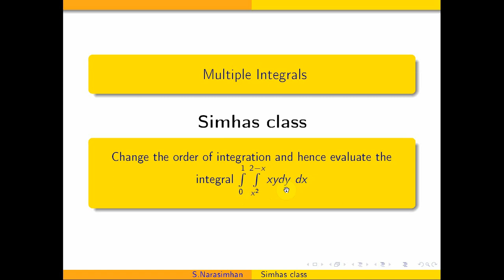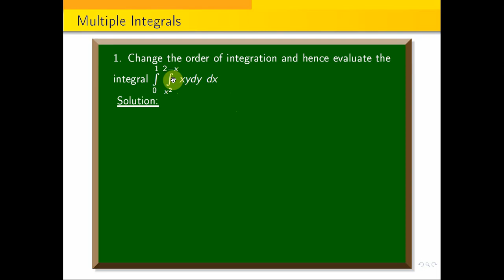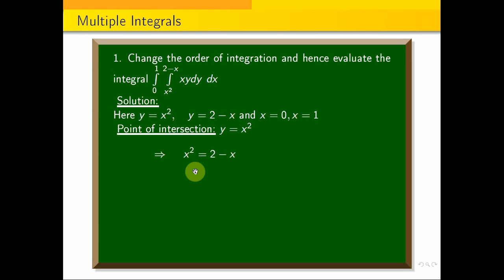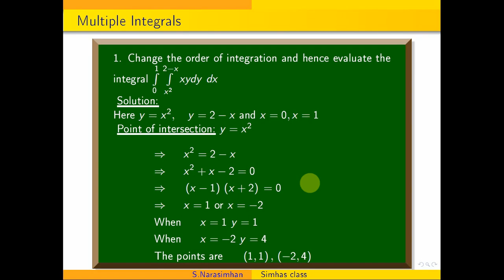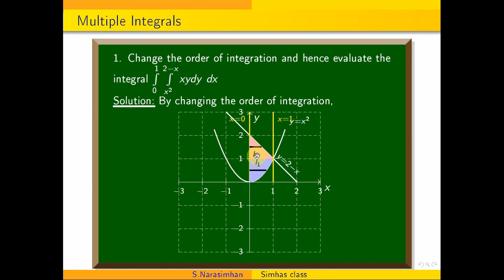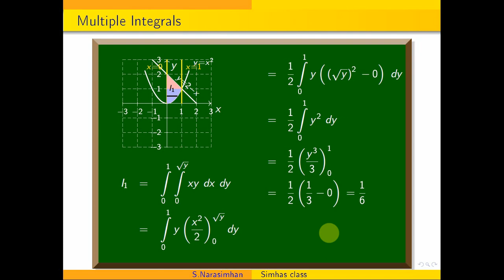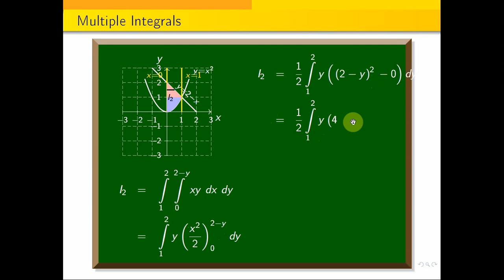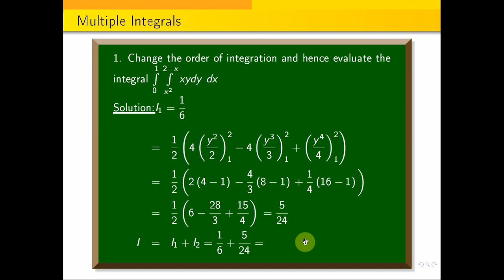integrals || Change the order of integration integral 0 to1 integral x^2 to 2-x xy dydx